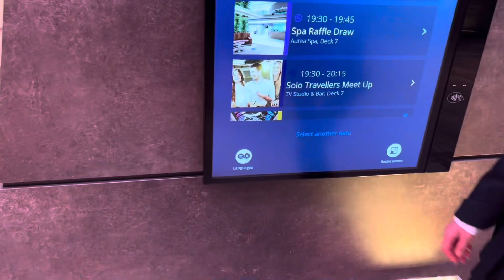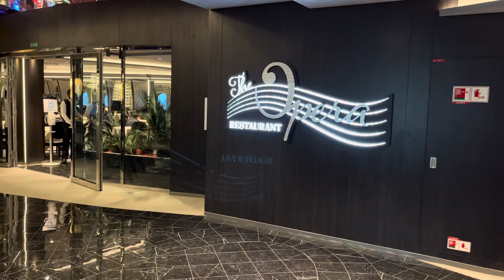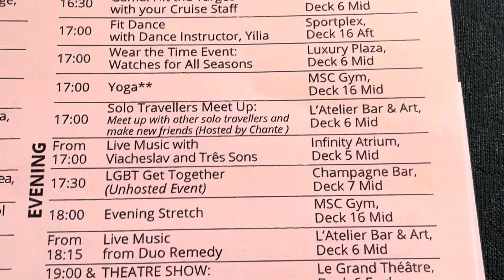A Taste Of Our Hosted Cruise on MSC Virtuosa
This is a taster from our record breaking hosted cruise on the MSC Virtuoso and an example of what our hosted cruise’s are all about.
You can dip in and out of all our events and meet ups as often as you wish to and we have also learnt so much from our first hosted cruise to make your experience an even more memorable one.